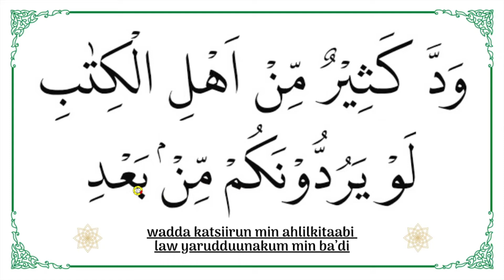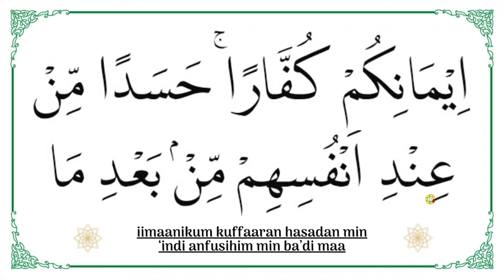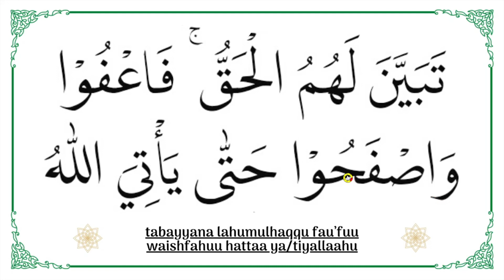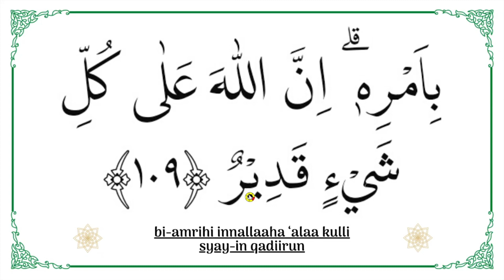Belajar Baca Al- Qur'an Untuk Semua Usia Surah Al- Baqarah Ayat 109 | BELAJAR MEMBACA AL- QUR'AN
Episode Belajar Membaca Al- Qur'an Untuk Semua Usia  ini mengajak kita untuk mengikuti bacaan Al- Quran secara mudah.